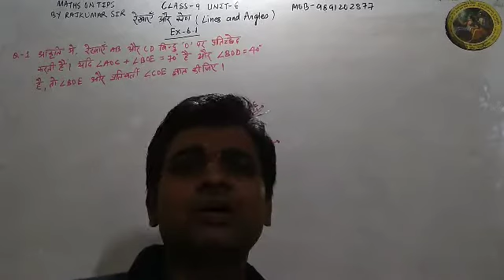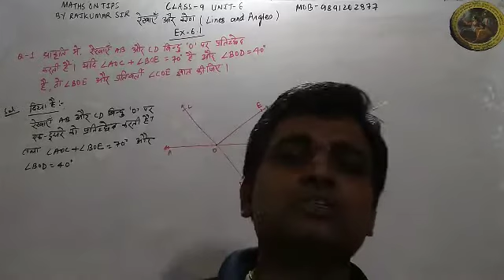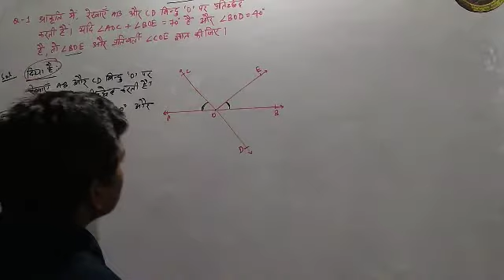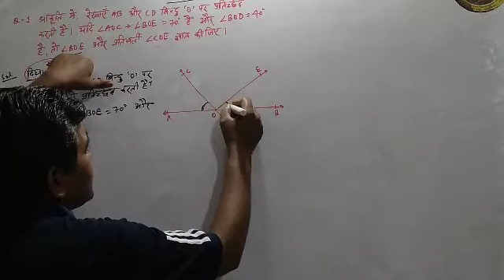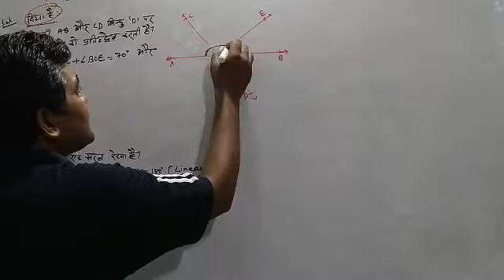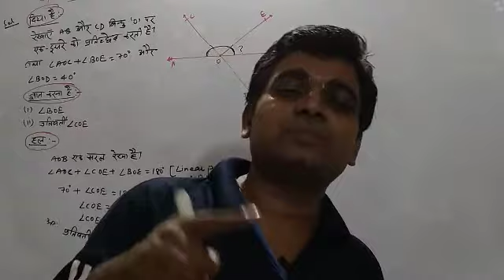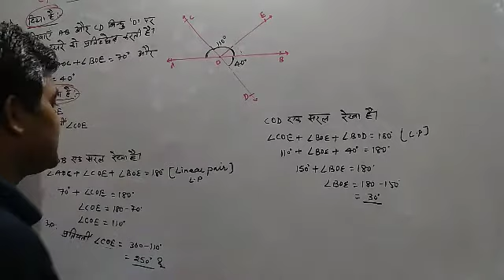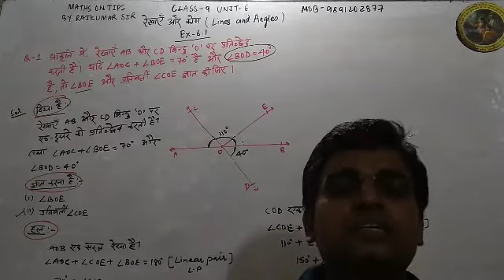CLASS-9 |NCERT MATHS| UNIT-6 LINES AND ANGLE | EX-6.1 | Q-1 IN HINDI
IN THIS VIDEO:-  In this video students will be able understand the basic fundamental of

1. Students can get solutions of  each sums of Maths class 6th, 7th, 8th, 9th,10th,11th & 12th.
2.This channel is very helpful for CBSE, HBSE, NIOS and State Board Students.
3. Specially this channel is very helpful to those students who are interested in Hindi language.
4. This channel give students to very easy method and concept to understand the sums.

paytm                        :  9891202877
Maths on tips
Mathsontips